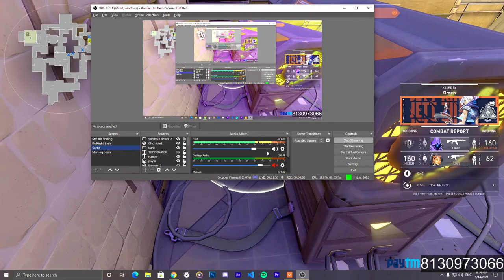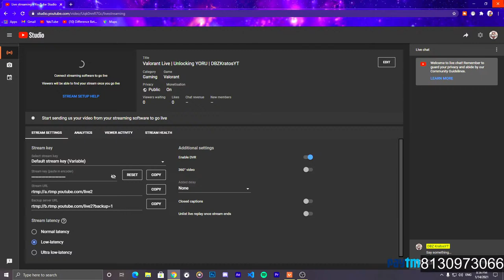Valorant Live | Unlocking YORU | DBZKratosYT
Ambani's:
@GAMRTX OP -  7420RS
@Sid - 2800Rs
@Bhola - 300Rs
@Frieza - 1300Rs
@MadXleo YT - Room Card
@Sherr - 100Rs
@Rahul - 50Rs
@Chetan Anand - 40Rs

Hello guys's my name is Adnan Alam and I'm Btech 1st Year Student. I created this to show the gameplay of my clan DBZ which means Dragon Ball Z. I know many of you like Dragon Ball Z show and I hope you will also like my gameplay.

           Gskills Ripjaws 8GB DDR4 2666mhz Ram
           Corsair 550W PSU
           2 TB Seagate Barracuda 7200rpm Hard Disk
           240 Western Digital Solid State Drive
           Keyboard - Zebronics Max Pro Mechanical Keyboard
           Mouse - HyperXPulsefire Raid🔥🔥

Chat Commands :
!specs
!age
!orbs (Moderator At 1500 Orbs)

Chat Rules:

- Don't Spam anything in the stream
- Don't Abuse anything in the stream
- Don't make the chat toxic
- Respect Everyone

⚡All The Donations Will Be Used To Make Stream Better By Upgrading Streaming Gear's ⚡

                 DBZ'S ARE HERE

Hydra town roleplay , Hydra town roleplay kya hai , Hydra town roleplay reaction Hydra town roleplay form , Hydra town roleplay 2021 , Hydra town roleplay launch ,htrp live streaming,gta 5 rp
gta 5 legacy roleplay live
gta 5 whitelisted rp
gta 5 rp live stream
gta v on indian server
gta v svrp live
gta v online live
gta
grand theft auto 5
gol gappa singh
golubhai
gol gappa
golgappa gta v rp
golgappa gta v rp live
gol gappa
gol gappa live
gta v rp with gol gappa singh
Black Bulls
htrp live
legacy rp live
Hydra Town RolePlay Live
HTRP LIVE
Dynamo Gaming
MOTA BHAI
MAQSUD LENDI
DANIEL
BEBO
tatiya
chui chui chui
gta 5 gangster rp
gta 5 rp bank robbery
gta 5 rp gang war rp
gta 5 rp live
HTRP LIVE
Hydra Town Roleplay
gta 5 indian legacy roleplay live stream
payal gaming
love rp
jimmy gaming
tilu galoch
mona darling
payal gaming
mona
qayzer gaming
raka zone gaming
pipo papo
mota bhai
gta v rp live hindi
gta v india
kegg
kashinath tatya
tilu mona
mr. marlega don
gol gappa gta v rp
gorib admi
maskman UG
bonzai gaming
arnav gaming
mona
payal gaming
mr.marlega
pitaji playz
skplz
raman chopra rp live
bundro
arthur gta 5 rp live
eightfold gaming
didot
gol gappa
Here we will now play gta 5 ( gta v) and waiting for
the launch of gta 6 we will stream gta 5 in hindi and
sometimes we also do moding in gta 5| gta 5 mods|
here you will see gta 5 funny moments with gta rp live
stream and we will also play gta, gta role play, the
forest with best forest game game play will play gta
role play in legacy india V whitelist server or blacklist
server (tags)gta 5 live stream, gta 5, gta v, gta 5 in hindi
5 roleplay, legacy role play, legacy roleplay gta 5,gta
5, minecraft live, getting over it live,pubg mobile
emulator, call of duty mobile, pubg pc,call of duty pc,
call of duty storymode, battlefield, high graphics game,
ssassins creed valhalla,assassins creed game,cs-go,fps games, battleroyale game, apex legends, apex
legends new update ,apex legends battle pass,
apex legends new character, apex legends loba
(abilities,powers), I AM NIGHT MARE, gta 5 roleplay,
live, live stream, gamer, tiktok vs youtubers, tiktok,
youtubers, carryminati Downloading GTA 5 from epic